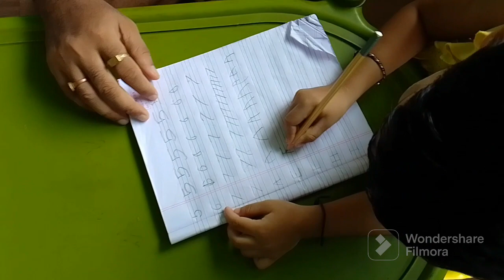আজকে এনা আমাকে সাজিয়ে ভুত করল🤡🤡দেখুন তো কেমন হয়েছে 🤡🤡